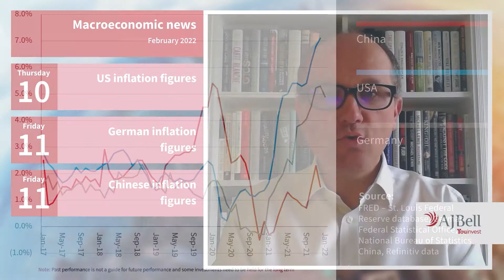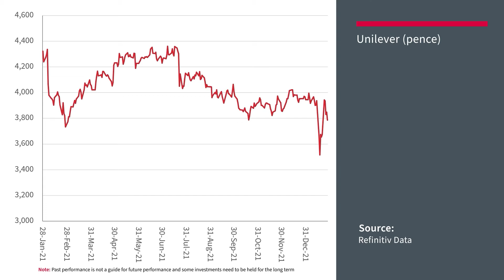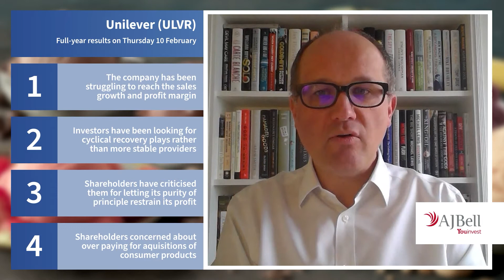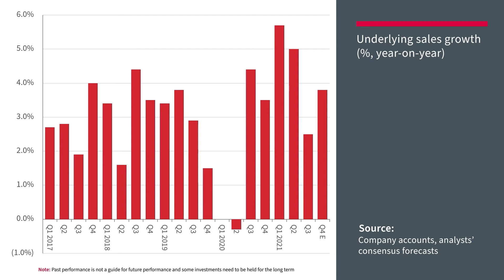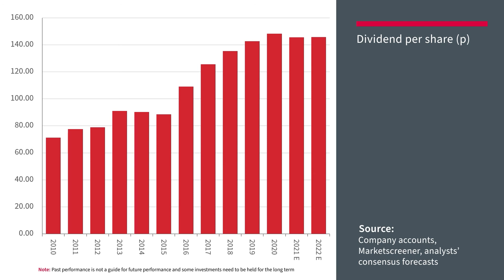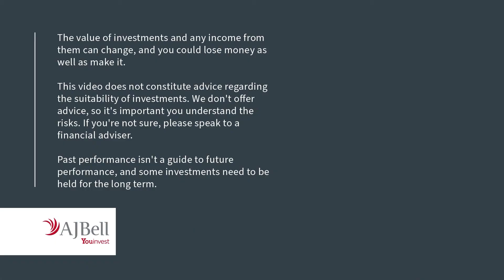AJ Bell Youinvest Breaking the Mould – Unilever's full-year results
Russ Mould, AJ Bell's Investment Director discusses the latest US, German and Chinese inflation figures and what to expect from Unilever’s full-year results.